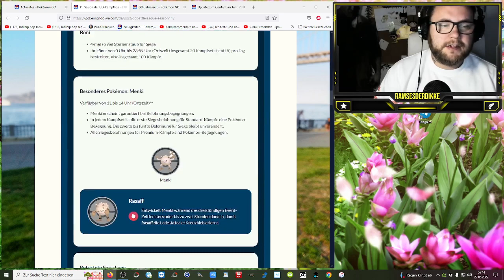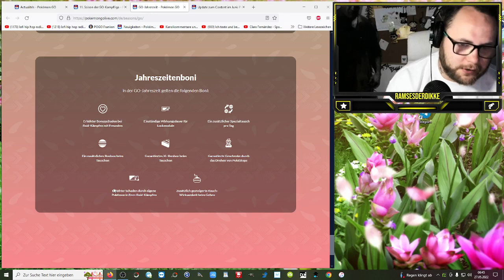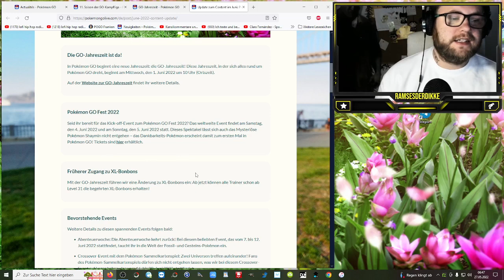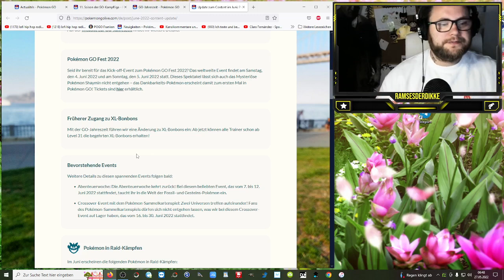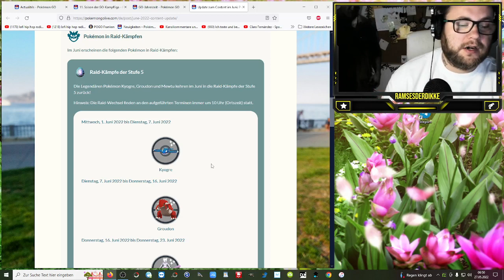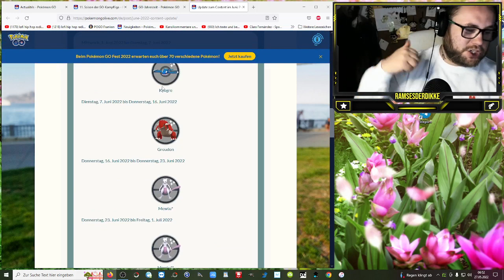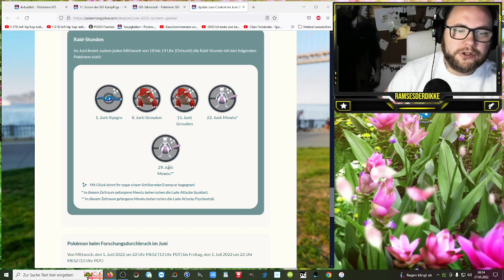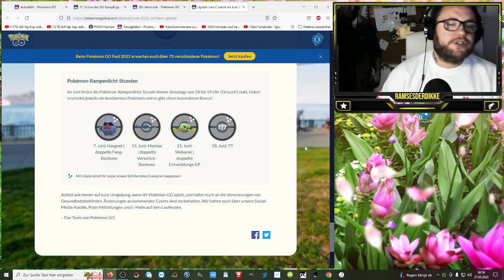JUNI wird KRASS !!! Mewtu, Kyogre & Groudon in Raids !!! | Pokémon GO Deutsch # 1940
3 Super Starke Super Coole Mega Nützliche Pokemon die zudem schillern können ... was will man mehr :D Juni wird für viele sicher der BESTE Monat seit langem !!!